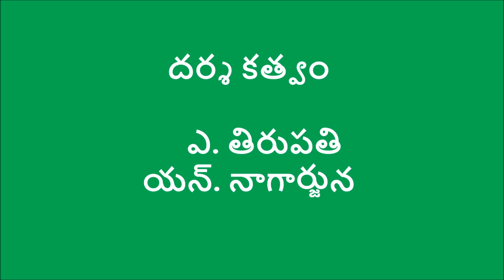Preparation of Pullati Majjiga_DoAg&Digitalgreen_Srikakulam_Oct2016